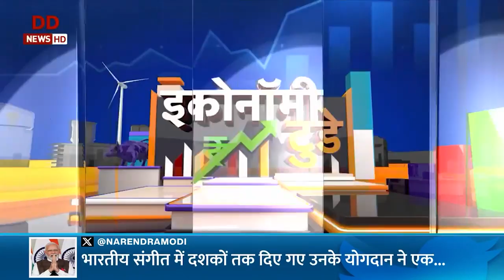STEMpedia Empowering PM Modi's Vision for India's Robotics Revolution- Exclusive DD News Interview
Join us for an exclusive DD News interview where Prime Minister Narendra Modi's visionary visit to Science City Ahmedabad sparks a conversation about the boundless scope of Robotics and AI in India.

In this conversation, Mr. Ronak Jogeshwar, STEMpedia's strategic consultant, Founding Member of Atal Innovation Mission Official, Niti Aayog, along with Harsha Kikkeri, CEO of Holoworld, shared insights on their journey of innovation & about India's robotics revolution.

Discover how startups like STEMpedia are contributing not only to India's robotics revolution but also to Make In India initiative. Listen to Mr. Dhrupal Shah, CEO of STEMpedia, as he pledges to nurture over 100 million young innovators. Later, Mr. Jogeshwar highlights the importance of robotics content in local languages and discusses STEMpedia's initiatives in Rural areas, Tier-2 and Tier-3 cities, including the establishment of 600+ Atal Tinkering Labs. Learn about the visionary outlook of Harsha Kikkeri.